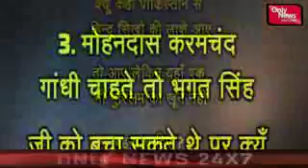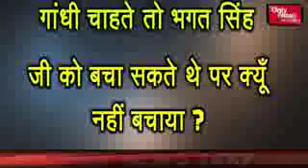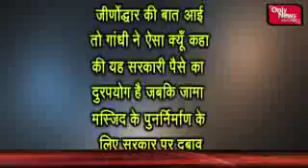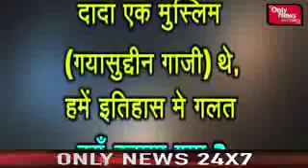9 December 2017